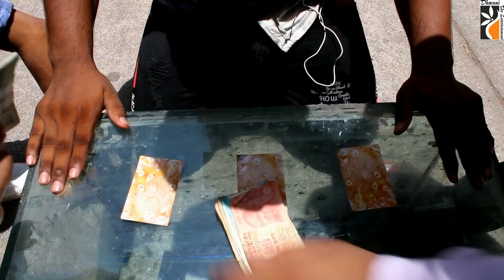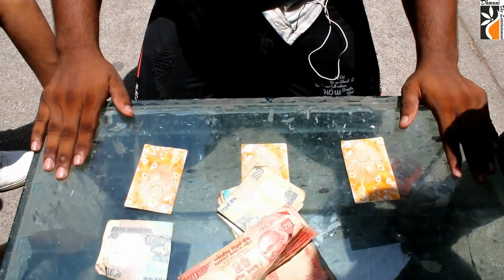JUGAR NI SAJA ( MEET KHAMBHATI )